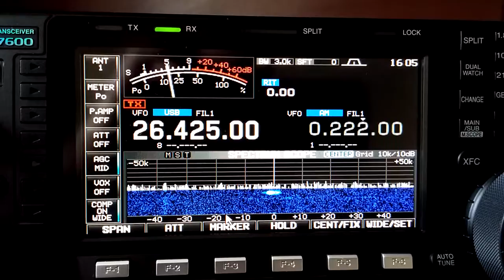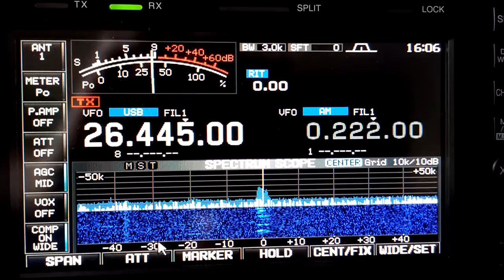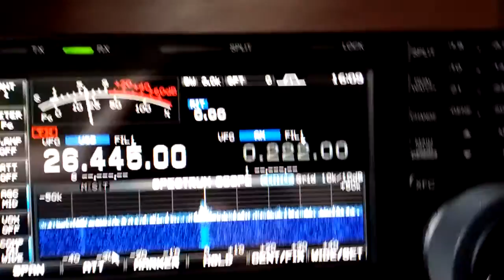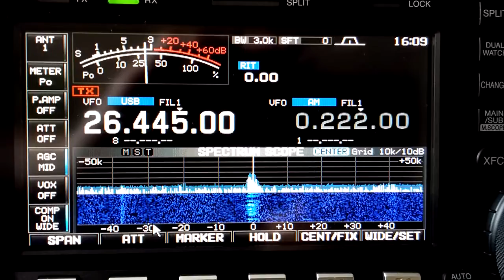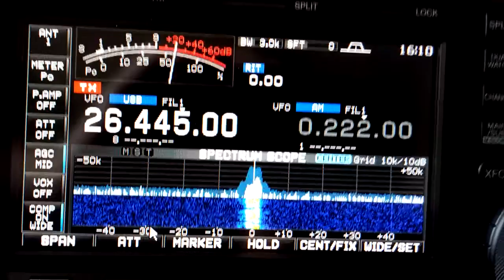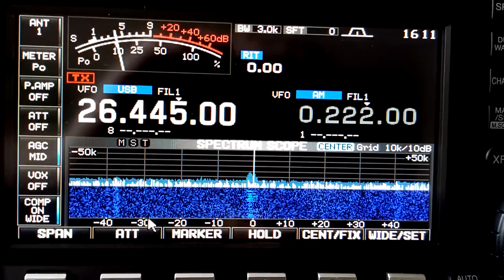Artur 26DKCZ124 Londyn